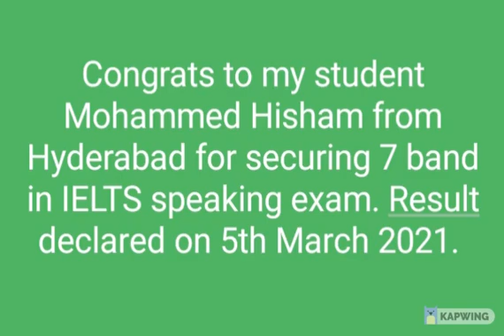IELTS speaking result of my student declared.For IELTS online Speaking and Writingclasses 9890725212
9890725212. Preeti Malhotra. Online classes on Zoom/ Google meet.